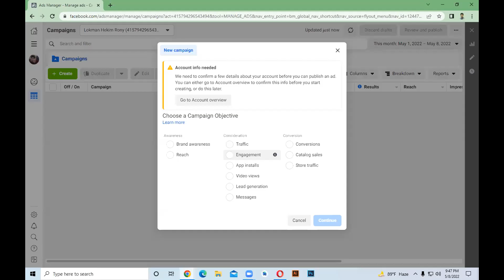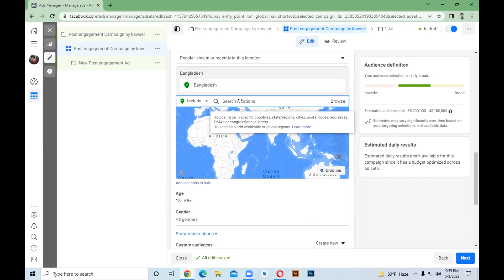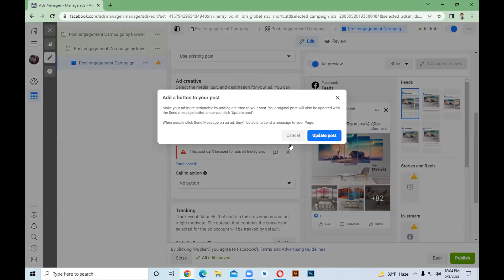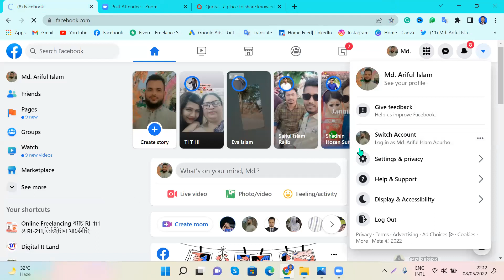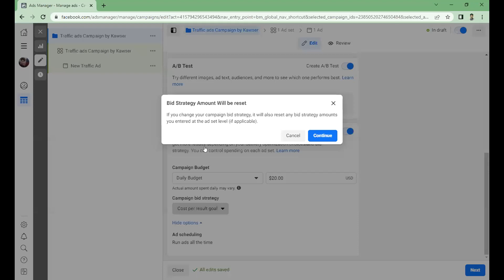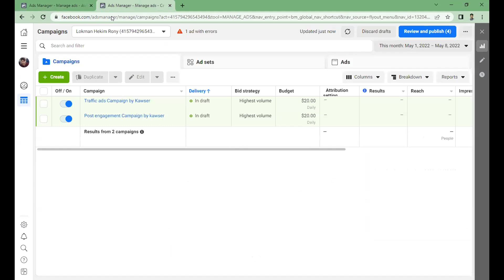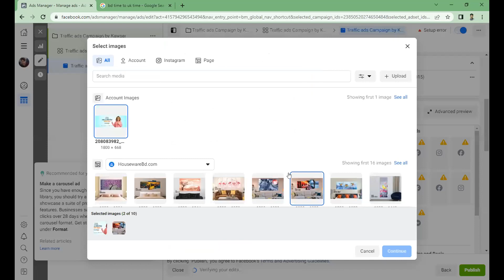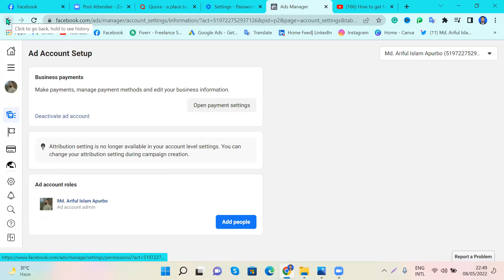Online Freelancing ব্যাচ RI-111ওRI-211এর ডিজিটাল মার্কেটিং এর ৮ম ক্লাসের ভিডিও facebook ads class 2